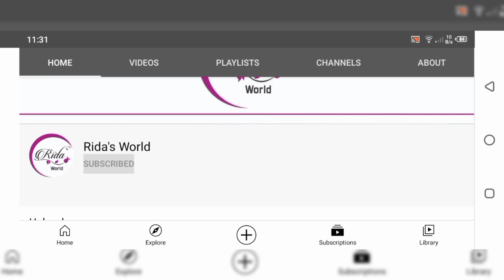Tikki design/simple tikki mehndi design for hand/ بہت ہی آسان ٹکی ڈیزائن